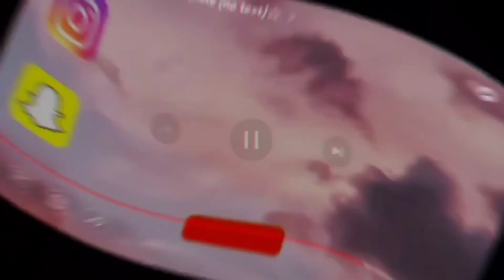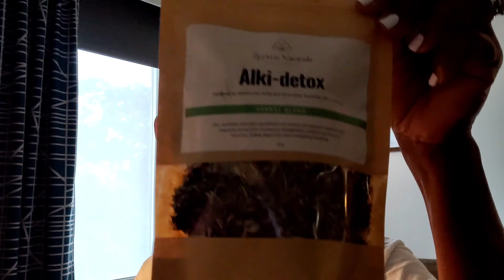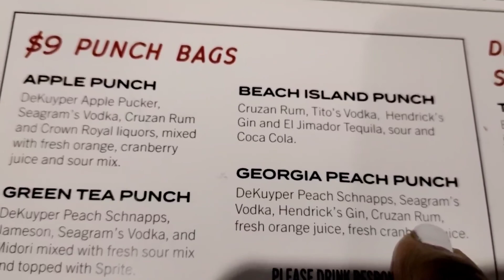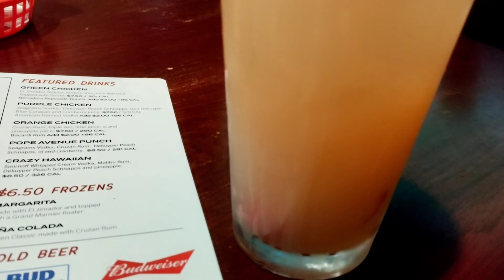Trip To South Carolina (Part 2)